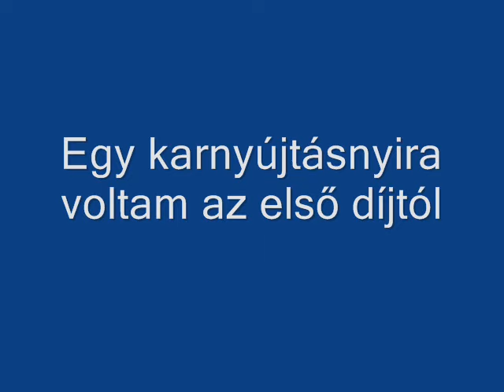Bogácsi Kocsonya Fesztivál 2017.02.11..